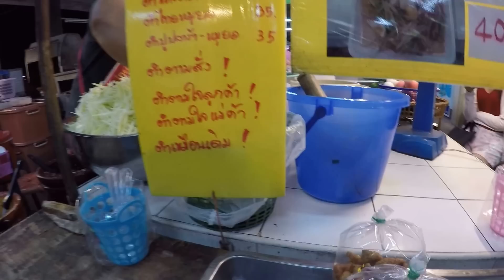Som tum Burirum Thailand ตำตามใจบุรีรัมย์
Som tum Burirum night bazar Thailand ตำตามใจบุรีรัมย์